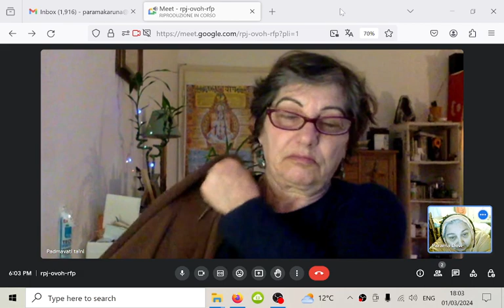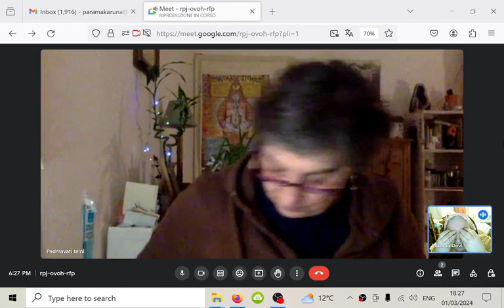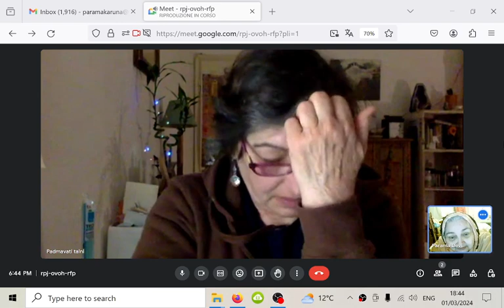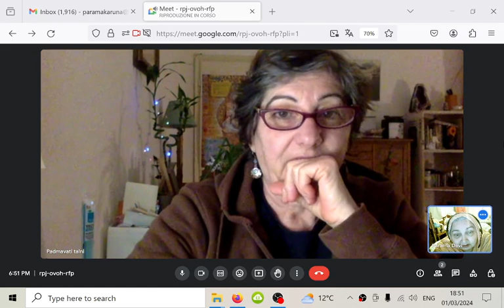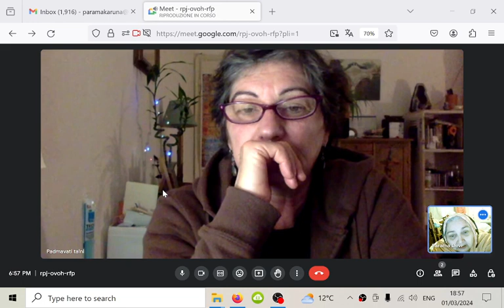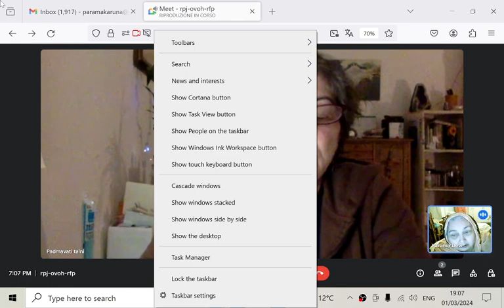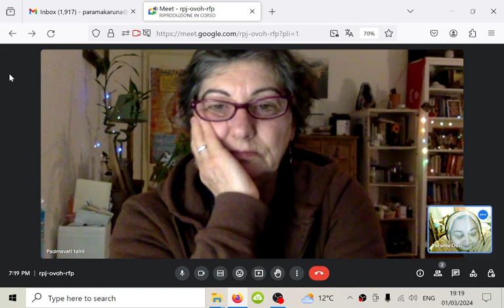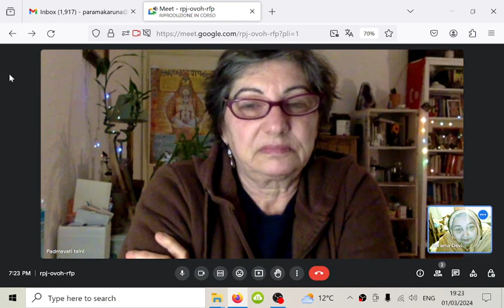Un puro devoto può sbagliare?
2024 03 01 Un puro devoto può sbagliare?
Molte persone sono convinte che un puro devoto e/o un guru debba essere onnisciente, perfetto e infallibile. Che cosa dicono gli shastra e gli acharya al proposito?
Semplicemente che il puro devoto non ha altre motivazioni all'infuori del servizio di devozione, e che non bisogna mai mancare di rispetto al guru autentico.

Se siete interessati a partecipare agli incontri: sono liberi e gratuiti, e si svolgono attualmente la domenica alle 10.00 e alle 19.0, ma possiamo organizzare in altri giori e ore, purché ci sia anticipo sufficiente. .

3. partecipando a incontri virtuali (su appuntamento)
4. partecipando ai corsi e alle sessioni di studio individuali gratuiti (su appuntamento)

Il sito vecchio, che rimarrà ancora per un po' in linea, è